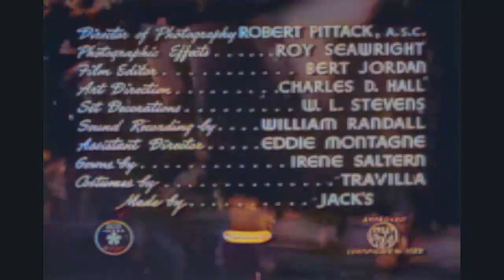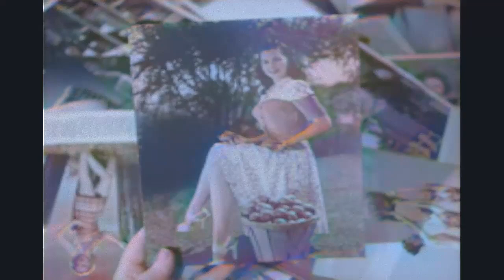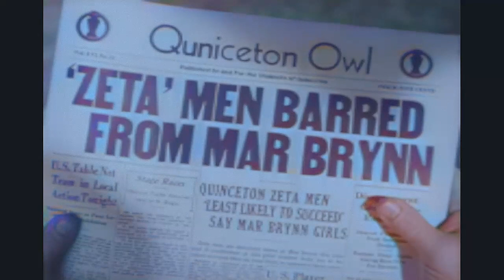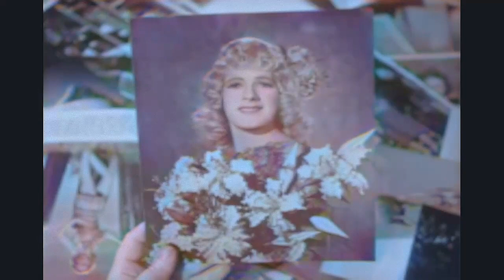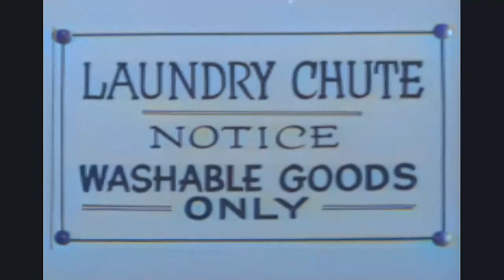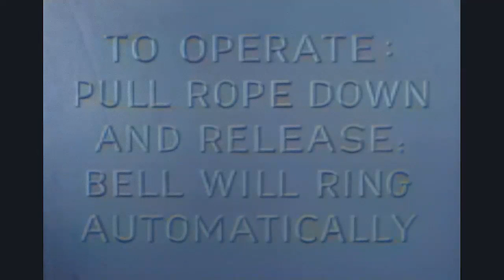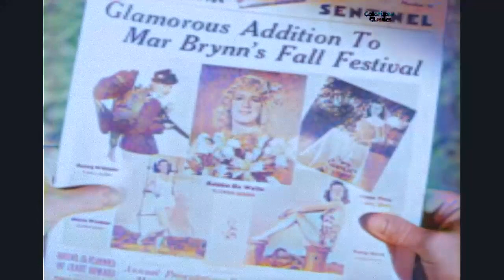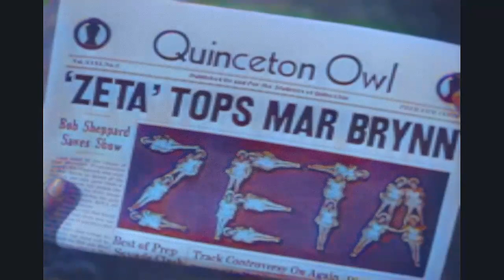All-American Coed (1941) Hal Roach Musical Comedy, Frances Langford Colorized Classics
All-American Co-ed is a 1941 American musical film produced and directed by Leroy Prinz as a Hal Roach Streamliner for release by United Artists. It stars Frances Langford, Johnny Downs, Noah Beery Jr., Harry Langdon, and The Tanner Sisters.